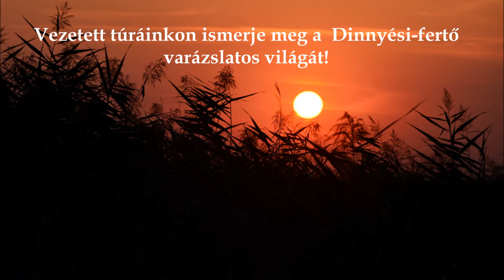A varsababa madárvédelmi szerepe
A varsababa madárvédelmi szerepe - Dinnyési-fertő

A videóban bemutatjuk, hogy a Dinnyési-fertő csodálatos madárvilága miképp használja e régi halászeszközt.
Régen a halászok a vízbe süllyesztett varsákat   babaformájú nádkötegekkel, varsababákkal  jelölték  meg.  Napjainkban  több madárfaj is előszeretettel fészkel bennük és madárvédelmi célokra  építik.

Fenyvesi Lászlóval, a Duna–Ipoly Nemzeti Park Igazgatóság munkatársa mutatja be, hogyan hasznosítják akár három szinten is madarak a varsababát.

A Dinnyési-fertő nádasa a 19. század közepéig a Velencei-tó része volt, a vasútvonal megépítése vágta ketté a tavat.  Védett, biztonságos vizein, nádasaiban számtalan madár talál ideális fészkelő és táplálkozóhelyet. A tavaszi, de különösen az őszi madárvonulás idején hatalmas récetömegek, s több ezres vadlúdcsapatok zsúfolódnak össze a vízen.

Az egyik leglátványosabb esemény az őszi vadlibahúzás, amikor is alkonytájban a Fertő melletti földeken táplálkozó húszezer, vagy még több vadlúd behúz a Fertő biztonságot nyújtó vizére, hogy ott töltse az éjszakát.

Duna–Ipoly Nemzeti Park Igazgatóság egész évben hirdet vezetett túrákat, családi programokat.
Ezekről a programokról részletesen itt tudnak tájékozódni: dunaipoly.hu

Fotók: Berkó Gyöngyi